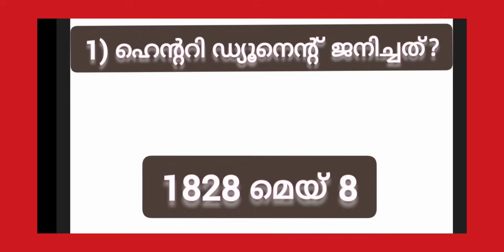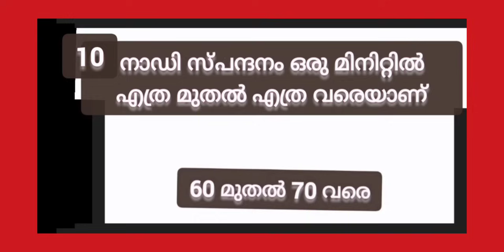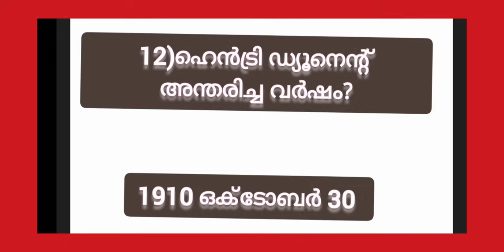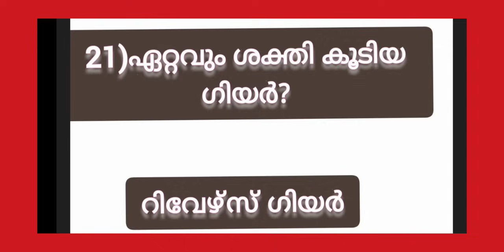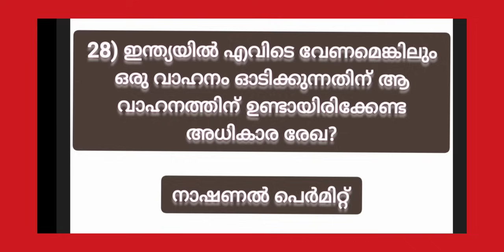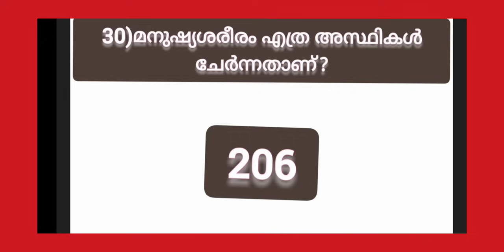JRC A Level Exam 2024 പഠിച്ചിരിക്കേണ്ട 30 ചോദ്യങ്ങൾ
❤️ JRC A Leval Exam Class 8